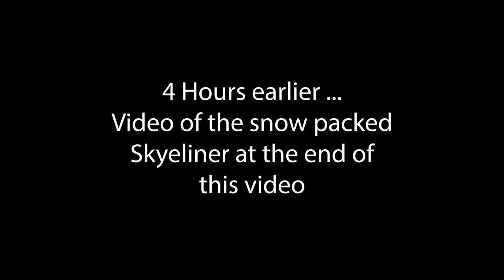I Did A Face Plant In The Snow!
Damn it was just too white with all the snow!!!  The ground got washed out and I misjudged the distance. It's probably the softest landing I will ever have though!

Equipment:

QUAD
Xhover Skyeliner LeDrib
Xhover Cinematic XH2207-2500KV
DYS F4 FC
Immersion 5.8 VTX with Smart Audio 25/600mw
XII U.FL 5.8 FPV Antenna
RX - FrSky
HQ Ethix Props
Rotor Riot RunCam camera

TRANSMITTER
FrSky Horus X10S

FPV GOGGLES
Fatshark HDO
Immersion RC Rapidfire